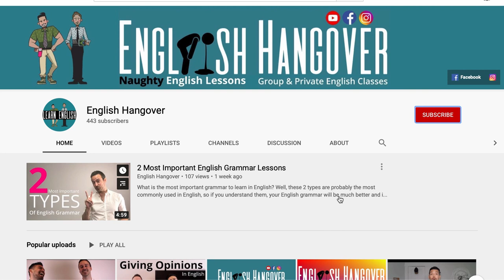Learn English Channels: English Hangover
There are a lot of learn english channels out there. A lot of these English channels are very useful for improving your skills. How are we different? Well, we try to make it fun to Learn English with entertaining, useful and slightly naughty English videos. We teach vocabulary, grammar, pronunciation, speaking, writing and much more. We also help you learn English for IELTS, TOEFL, CELPIP and TOEFL. We hope you enjoy our channel and our videos.

Happy studies!

- Juan and Kent